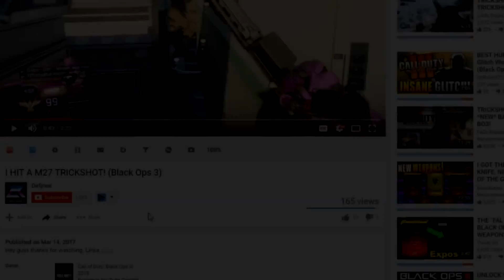"Call of Duty: WWII" vs "Call of Duty: AW" (WWII Weapons vs AW Weapons)